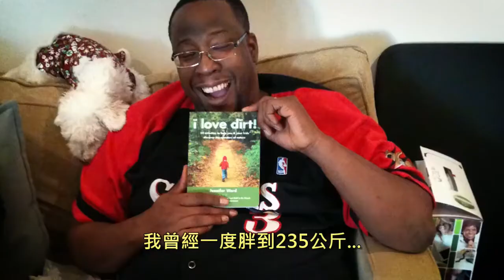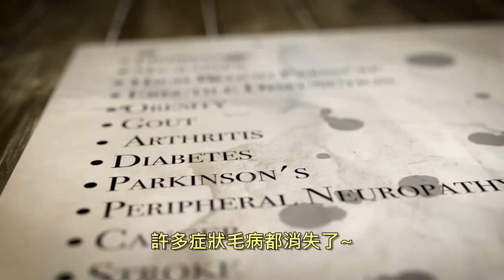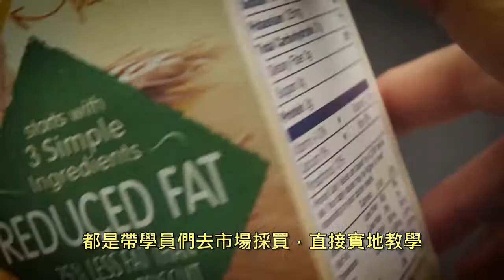Eating You Alive【人命牲吃】超強檔飲食改革紀錄片!【唯素主義翻譯】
2016年度最強檔、最具爭議性、最具話題性的植物性飲食紀錄片：Eating You Alive 【人命牲吃】(非正式中文片名，是唯素主義暫譯的啦) ~😂

大家先來看看精彩預告片吧~ 眾星雲集，齊聚一堂~😘
共同探討現代過量動物性飲食所帶來的嚴重問題，以及植物性飲食的好處! 😅

可以看到有復仇者聯盟飾演尼克·福瑞的【山繆·傑克森】、大導演【詹姆士‧卡麥隆】、美國喜劇藝人暨魔術師【潘恩‧吉列特】、以及各界醫療、營養、飲食等權威人士，為此強檔紀錄片注入滿滿的說服力與公信力 ~👍👍👍
預告片第一句就太驚爆了~😱

裡面有許多很棒的實錄、觀點、解說、告白、秘辛等等...好像十分精采耶! 等不及想看囉^^

★★★★★VEGUE唯素主義 誠摯為您服務★★★★★
我們致力於提供各式最新、最潮、最酷的素食商品
以最快、最便利、最划算的方式讓您輕鬆掌握素食尚 & 素時尚
讓您有更多的時間專注在您所愛的人事物上🥰

【唯素主義翻譯】
We do not monetize this video.
Copyright of this video is not claimed by us.